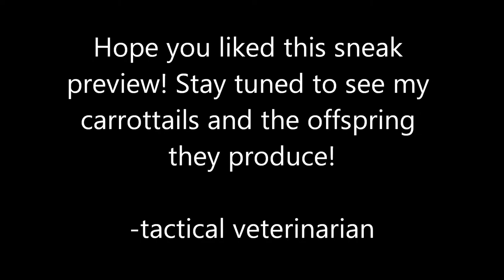Do you like carrottail Leopard Geckos?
I love carrottails! I've produced some decent.carrottail Leopard Geckos (Eublepharis macularius) over the years but I still fall short of 100% carrottails! Let me know what you think!